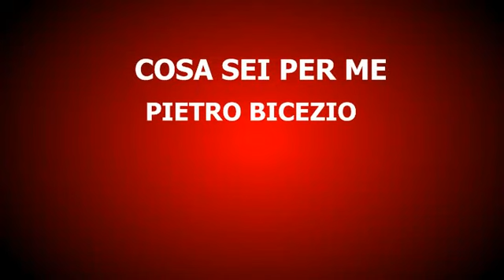" COSA SEI PER ME" di PIETRO BICEZIO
Tanto lo sai
      ci sarai
      e vivrai
      insieme a me
      e se lo vorrai
      amerai
 alla follia
      la vita mia
      cosa sei per me?
     ...fragile
     ...semplice